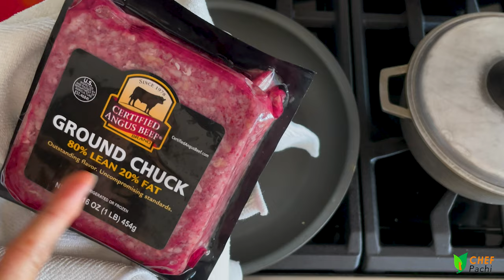How to make a Colombian style Bowl - Ground beef rice & plantains - ChefPachi FIT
The FIT Colombian Bowl is easy and amazingly delicios, with Ground beef rice & plantains. This new recipe for a bowl with our Colombian Corn Arepas as in the movie Encantó!  will be your favorite. Today's all-natural bowl, fit, full of energy and nutrients, takes 7 minutes to make. The Colombian bowl - which has arepa and delicious fish. Both the arepa and the fish fillet take 6 minutes to cook. With almonds and raisins, lots of green leaves and a spectacular balsamic.
Chef Pachi's Fit Pasta includes a proportion of certain vegetables like this one, which keep your blood sugar from spiking! If this vegetable is raw, the better: you will lose weight!

COLOMBIAN BOWLS
1 ground corn arepa
3 cups greens
2 oz fish filet
1/4 teaspoon balsamic vinegar
o1 teaspoon olive oi
pinch of salt
pinch pepper
1 tablespoon of raisins.